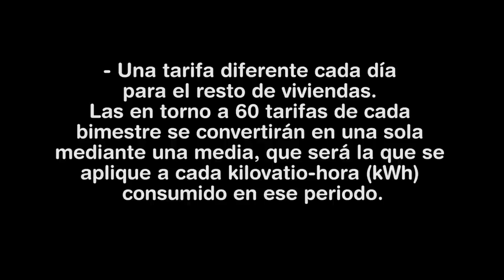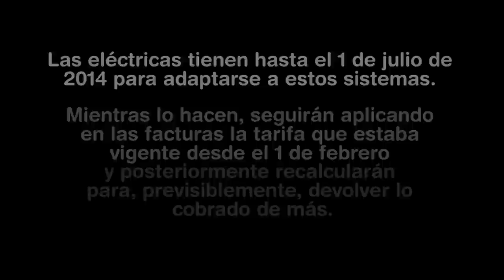caoseléctrico Operadora de Endesa (des)informa sobre las nuevas tarifas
El portavoz de FACUA, Rubén Sánchez, realiza una llamada al teléfono de atención al cliente de Endesa para solicitar información sobre el nuevo sistema tarifario vigente desde abril de 2014.